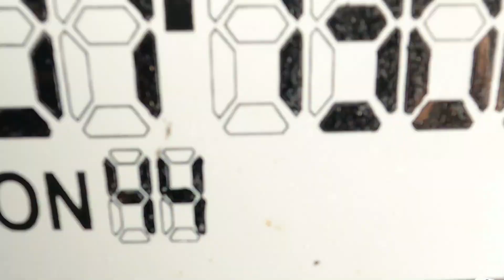XSR 900 2020 |CINEMATIC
XSR 900